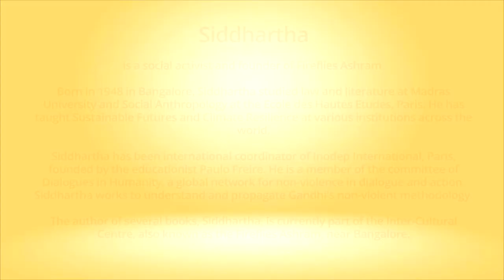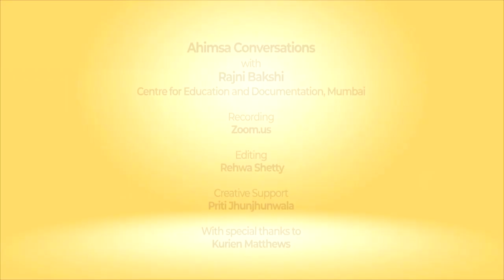Ahimsa Conversation # 45 Siddhartha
Ahimsa is the joy that comes from brotherhood and nishkama-karma. Siddhartha, the founder of Fireflies Ashram in Bangalore, explains how the Indic notion of success is nishkama-karma, right action done for its intrinsic value with detachment from personal gain. Here Siddhartha describes his experiences with nonviolence by reflecting on the one-ness of all humans and through three parables which highlight that going deeper within your self is far more fulfilling than scrambling to reach the ‘top’ through materialism.